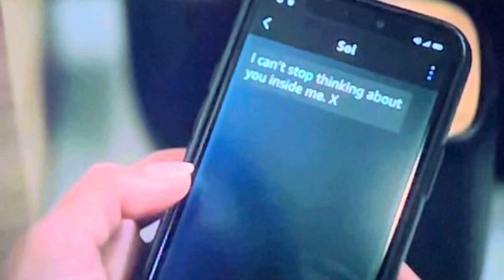Liv and Ash ￼| Wilderness Season 1 Recap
This video is about Ash and Liv and Prime Video’s new series Wilderness.
Season 1 recap and review.